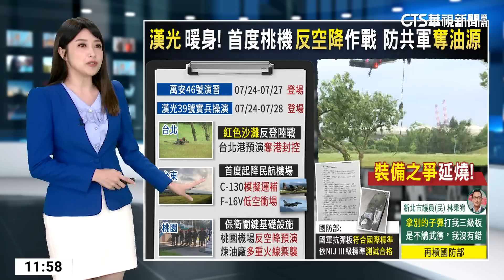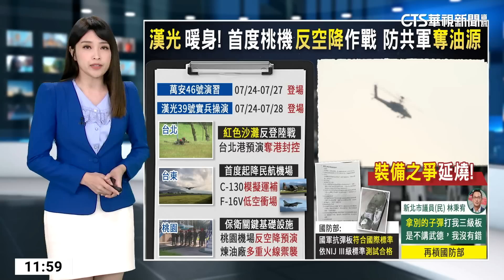7/24漢光實兵演習 首徵用豐年機場模擬運補預演｜華視新聞 20230711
漢光39號實兵操演，將在7月24日到28日登場，今年首度徵用台東豐年民用機場，進行戰機緊急起降、掛彈等作戰任務，上午預演吸引許多軍事迷圍觀捕捉難得的畫面，7月26日也將在桃園機場，進行反空機降作戰操演，另外，台北港是關鍵基礎設施，一早也在周遭沙灘進行共軍突擊演練的預演，也要提醒觀眾朋友，7/24開始萬安演習也會登場，先是北部，25到27日，則分別是南部、東部和中部地區，民眾要配合警報演練，以免最高被開罰15萬元。